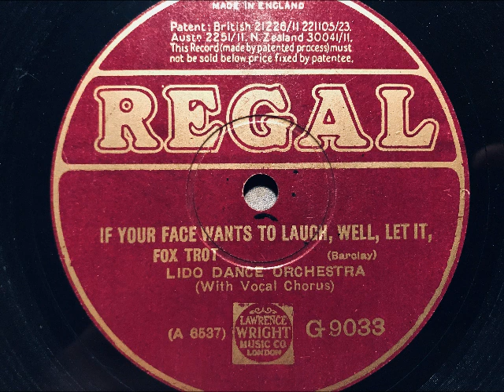Lido Dance Orchestra (Greening), vocal chorus, If your face wants to laugh well let it, Foxtrot,1927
Lido Dance Orchestra (Stan Greening) mit Refraingesang (Fred Douglas). If your face wants to laugh well lt it, Foxtrot von Barclay. Erschienen in England im Jahr 1927 auf der Marke Regal. Eine Schellackplatte aus dem Schallarchiv des Radiomuseum Hardthausen.